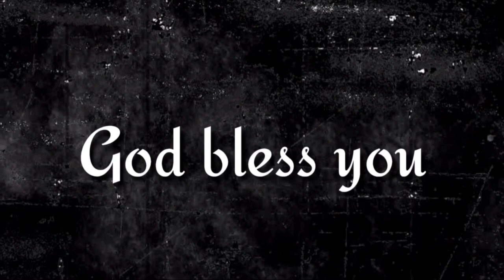"నిశ్చయముగా నిర్దోషివై సంతోషించెదవు" ఈ దిన దేవుని వాగ్దానము (11.8.24)By pastor G.vara lakshmi prasad